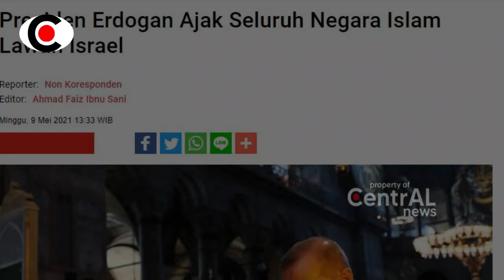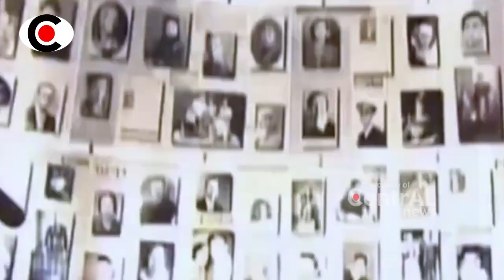BERITA TERKINI ~ M4NTAP!! PRESIDEN ERD0GAN DAN NEG4RA2 ISL4M H4J4R K4UM Z10NIS PENJ4J4H P4LESTIN4